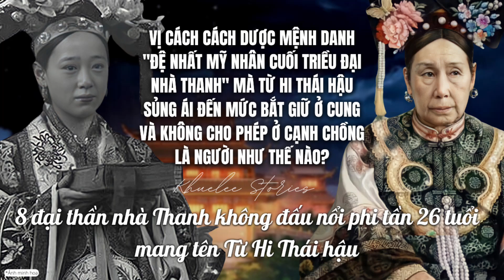"Đệ nhất mỹ nhân cuối triều đại NHÀ THANH" là người như thế nào?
Vị cách cách dược mệnh danh "Đệ nhất mỹ nhân cuối triều đại nhà Thanh" mà Từ Hi Thái Hậu sủng ái đến mức bắt giữ ở cung và không cho phép ở cạnh chồng là người như thế nào?

8 đại thần nhà Thanh không đấu nổi phi tần 26 tuổi mang tên Từ Hi Thái hậu